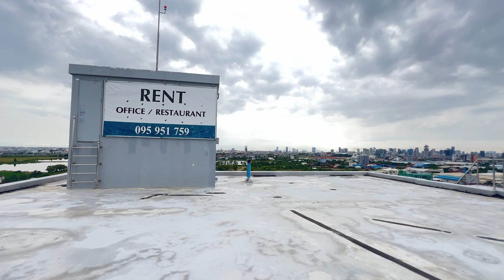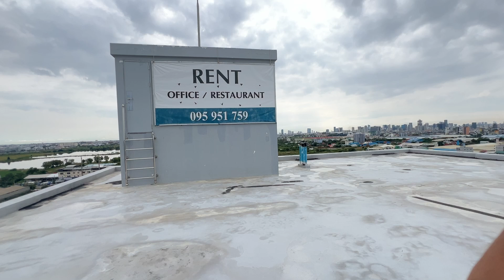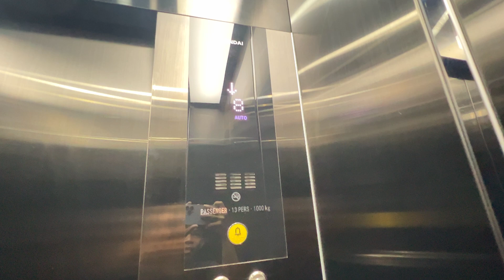ទេសភាពពេលព្រឹកពីលើជាន់ទី11 MK Tower Sen Sok Phnom Penh nice view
Personal Office 30m2 in Phnom Penh - ការិយាល័ផ្ទាល់ខ្លួន MK Tower

MK Tower - Office Rental, Rental Free, Restaurant & shop space available

MK Tower គឺជាអគារការិយាល័យទំនើបលំដាប់កំពូល ក្នុងខណ្ឌ សែន សុខ
រាជធានីភ្នំពេញ ជាការិយាល័យដ៏ល្អបំផុតដែលរចនាដោយជនជាតិកូរ៉េ។
"Free rental" Full Floors Available "

🗺អាស័យដ្ឋានៈ អគារ MK-Tower ជាន់ទី5 សង្កាត់ឃ្មួញ ខណ្ឌសែនសុខ រាជធានីភ្នំពេញ
🗺Google Maps : shorturl.at/lsDLT